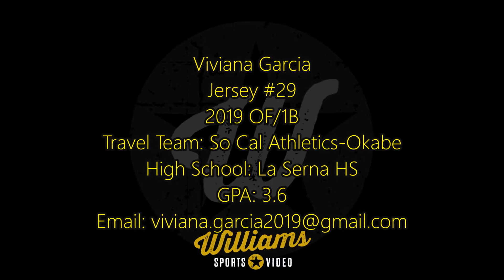Vivianna Garcia's Softball Skills Video - 2019 OF/1B - So Cal Athletics-Okabe